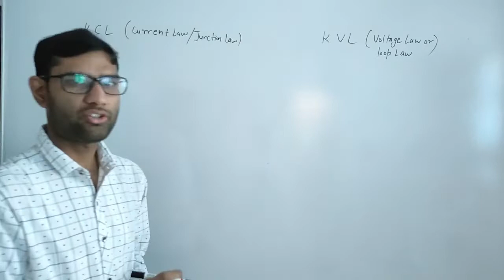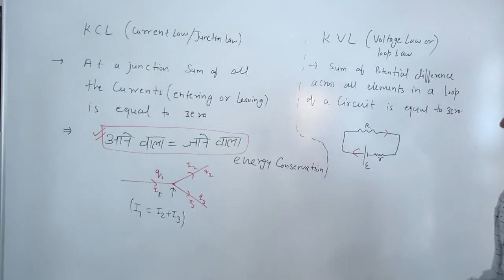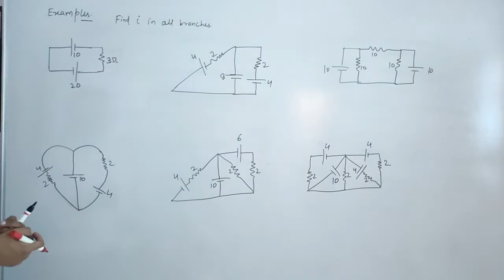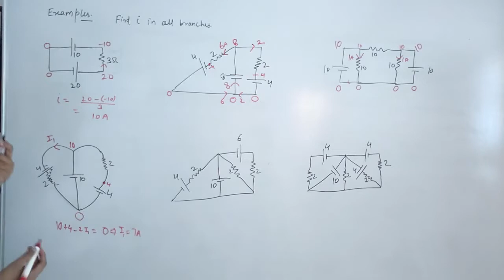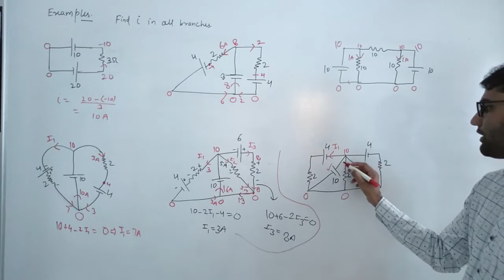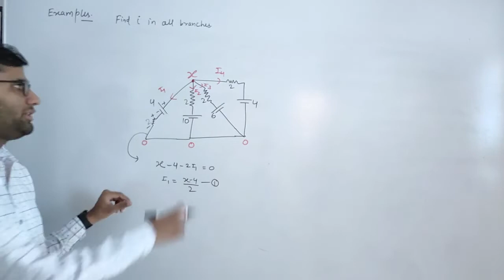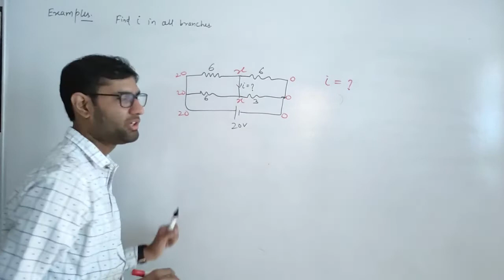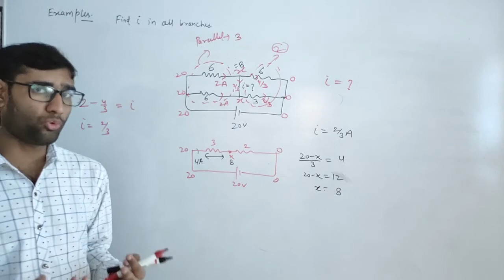Class 12 Ch. 3 |Current Electricity| KVL And KCL By IITian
The video is showing KVL And KCL valuable information but also try to cover the following subject:
-KVL
-KCL
-Important numerical

Open the following link to discover more about KVL And KCL check out

something i noticed when i was searching for information on KVL And KCL was the absence of pertinent info.
KVL And KCL however is a subject that i understand something about. This video therefore should be relevant and of interest to you.
This channel has various other similar video clips regarding KVL, KCL, Important numerical Please check them out

If you were trying to find more details about KVL And KCL did this video aid?
 maybe you want to comment listed below and let me understand what else i can help you with or info on KVL And KCL.